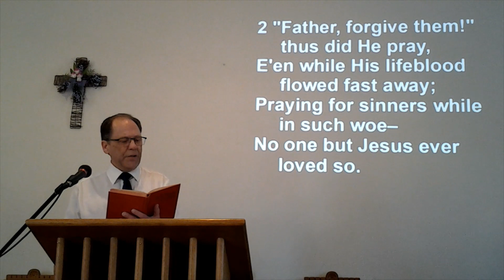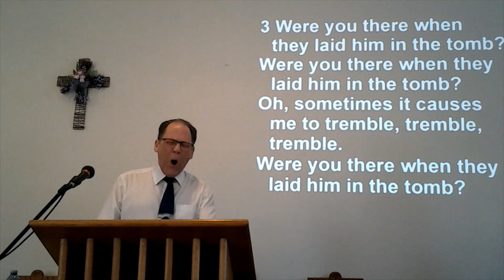Metcalfe Holiness Church. Sunday Morning Service. 9 April '23.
We welcome you to our Sunday morning service. Pastor Raymond's message is titled: “The WOMEN of the RESURRECTION.”